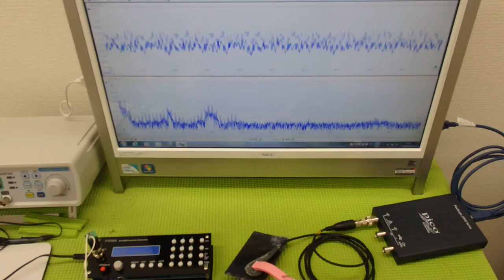超音波の発振制御システム ultrasonic-labo